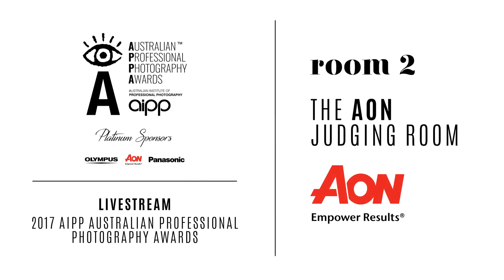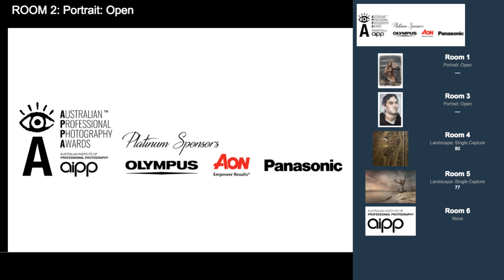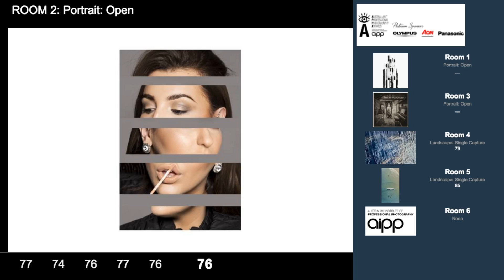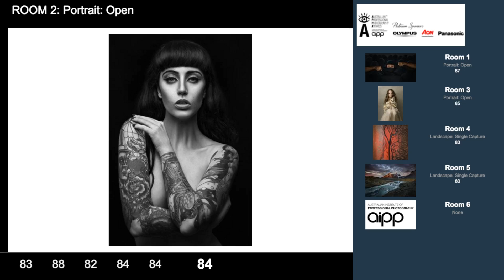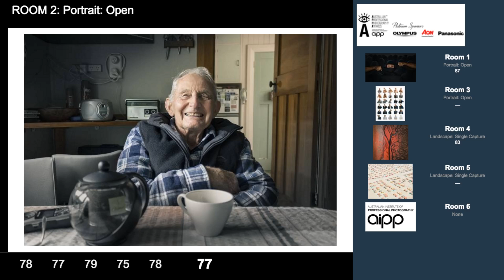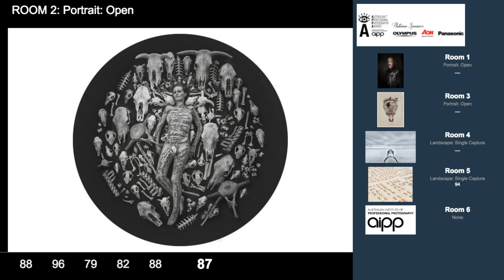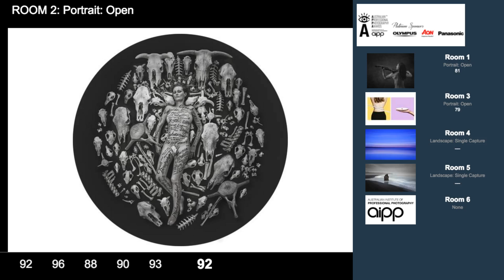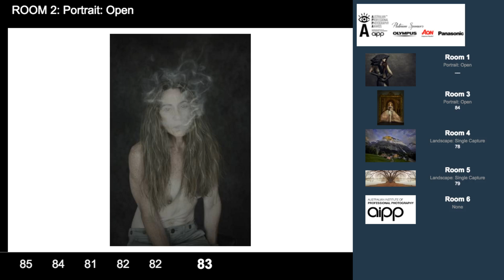APPA 2017 - Newborn Category Judging - Room 2 - Saturday Part 1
Livestream recording of APPA 2017 - Newborn Category Judging - Room 2 - Saturday Part 1